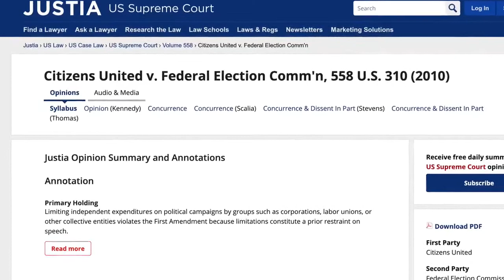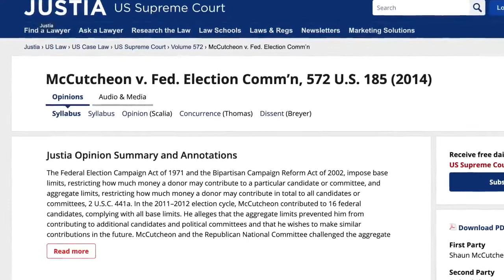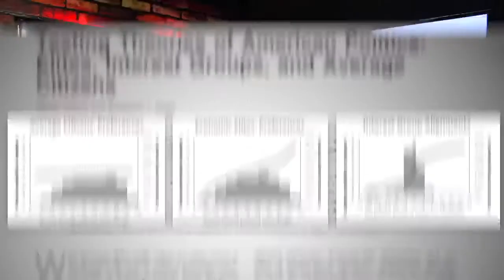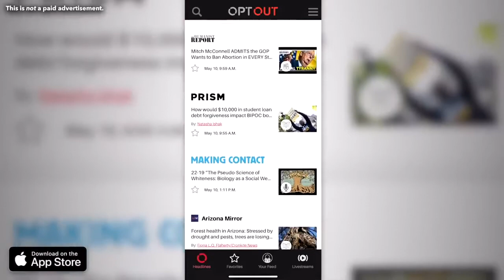Justice Kagan SHREDS Supreme Court For Giving Ted Cruz a RIDICULOUS Victory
Justice Kagan SHREDS Supreme Court For Giving Ted Cruz a RIDICULOUS Victory. Ok